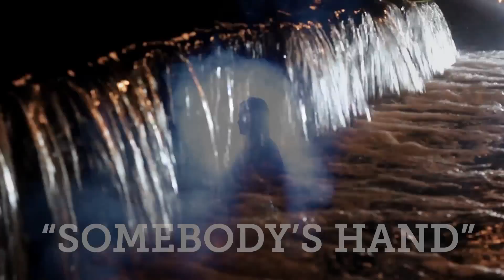Trouble in the Wind - Somebody's Hand [RorBeatIndie]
Trouble in the Wind's music video for the track "Somebody's Hand"

Starring:
Teal Tipton

Directed by:
Tyler Nielsen

Produced by:
Trouble in the Wind
Broken Bridge Collective

Filmed by:
Tyler Nielsen
Chris Johnson
Parker Darland

Technical Support:
Dylon Garcia
Kevin Nourse
Ben Ambrosini
Robby Gira